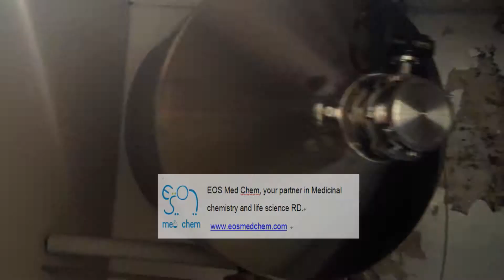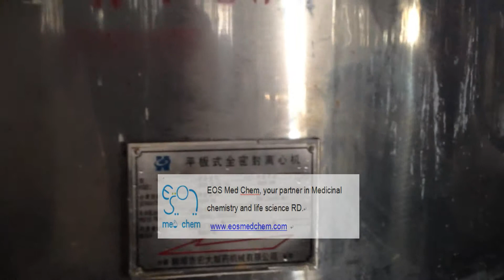EOS Med Chem plant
EOS Med Chem, There are more than 260 employees, all standard is GMP, ISO, CSO, FDA.